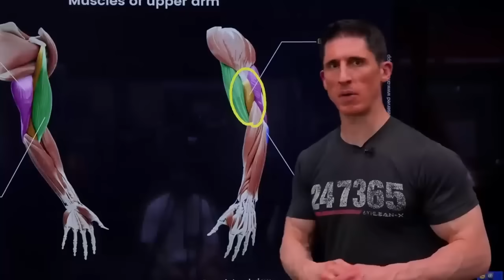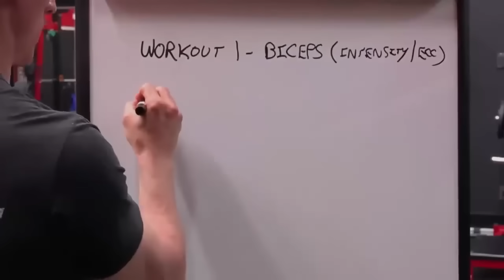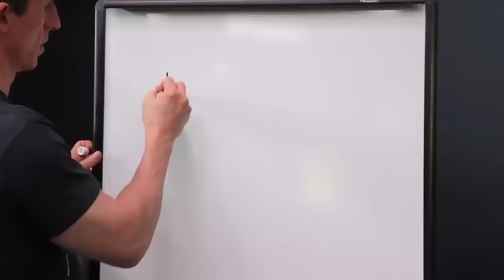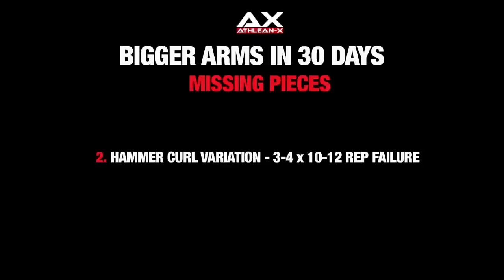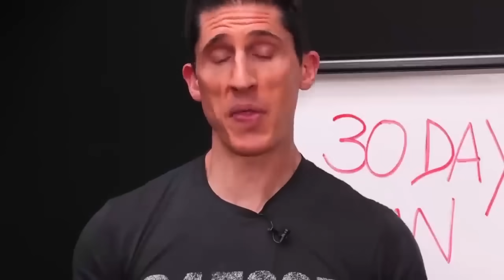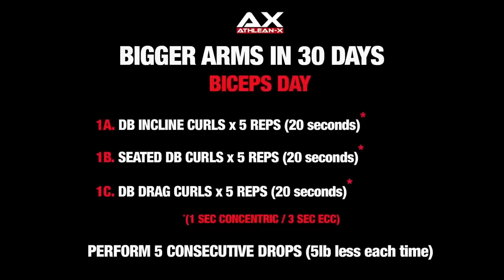5 Pasos para Brazos Más Grandes en 30 Días ¡GARANTIZADO!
Cuando se trata de llenar las mangas de tu camisa, es importante tener en cuenta que estás buscando desarrollar el tamaño general, que incluye la altura de los bíceps y el grosor de los tríceps. No solo eso, sino que también debes entrenar el braquial, que a menudo se descuida cuando se trata del desarrollo general de los brazos, algo que no se puede pasar por alto. Pero como sabemos, no es solo el hecho de que vamos a entrenar estos músculos lo que marcará la diferencia, sino cómo los entrenaremos para que los brazos llenen esas mangas.

El primer concepto a cubrir que asegurará el crecimiento es entender el concepto de ir hacia y a través del fallo. Sabemos lo importante que es entrenar hasta el fallo cuando se trata de desarrollar músculo nuevo, por lo que tiene sentido que este estilo de entrenamiento se incluya en nuestras rutinas de brazos cuando se trata de desarrollar brazos grandes rápidamente. Pero cuando tenemos la oportunidad de continuar más allá del fallo, eso es algo que debemos aprovechar para generar un mayor crecimiento.

¿Cómo llevamos nuestros sets al fallo y a través de él? Bueno, es fácil introducir técnicas como series descendentes y series mecánicas. Puedes hacer esto fácilmente al "recorrer el estante" con un curl de bíceps (comenzando en un extremo del estante, trabajando hasta el fallo, luego tomando las siguientes mancuernas más livianas y continuando de la misma manera hasta llegar al último par de mancuernas). O incluso un “recorre la pila” para jalones de tríceps (siguiendo el mismo concepto, pero bajando el peso de la pila en lugar de bajar el peso de las mancuernas). También puedes introducir series mecánicas como los que he mostrado en la serie Dolorido en seis minutos.

Para desarrollar brazos grandes, no es necesario que te alejes de la sobrecarga excéntrica. Asegurarnos de incurrir en daño muscular excéntrico en nuestro entrenamiento será siempre una de las claves para el crecimiento muscular. Como sabemos, la sobrecarga excéntrica es uno de los tres principales impulsores de la hipertrofia, por lo que es importante aprovechar la capacidad de este método para desarrollar músculo. Algunos excelentes ejercicios en los que puedes incorporar esto de manera fácil y segura son la extensión de tríceps recostado y el curl inclinado. Cuando alcanzas el fallo, el peso se puede dejar caer al suelo de manera fácil y segura. Una buena cosa a tener en cuenta es que la bajada excéntrica del peso debería tomar unos 3 segundos en completarse.

Cuando se trata de entrenamiento con sobrecarga excéntrica, es posible que el dolor sea un factor limitante, por lo que es importante estructurar correctamente la división del entrenamiento para que tengas suficiente tiempo para recuperarte entre sesiones.

Ahora, si quieres desarrollar brazos grandes que llenen las mangas de tu camisa, también debes trabajar en el ancho de tus brazos. La mejor manera de desarrollar ese ancho es enfocarte en el braquial y darte un entrenamiento dedicado como lo harías con cualquier otro músculo. Para trabajar preferentemente al braquial, debes incluir ejercicios como el curl de martillo y el curl de martillo cruzando el cuerpo. Ahora, uno de los beneficios adicionales de entrenar el braquial no es solo el ancho del brazo, sino también la altura del pico del bíceps. Atacar a este músculo es una forma segura de ayudar a aumentar el tamaño de los brazos para llenar las mangas de la camisa.

Algo que no creo que reciba suficiente atención son los ejercicios de tríceps con peso corporal y, al dar un enfoque adicional aquí, podrás desarrollar brazos más grandes más rápido. El punto de agregar ejercicios de tríceps con peso corporal es que te permite un volumen directo adicional que, dado que no hay una sobrecarga excéntrica, no afectará a la recuperación. Adoptar un enfoque más metabólico con estos ejercicios mantendrá tu cuerpo descansado, recuperado y listo para más trabajo.

Cuando se trata de desarrollar cualquier músculo, sabemos que desarrollar la conexión de los músculos con la mente es importante y será clave para desarrollar cualquier grupo muscular, especialmente uno que tengas problemas para desarrollar al momento. Al agregar series flexibles, podrás desarrollar esta conexión con el tiempo para crear un mejor crecimiento muscular y bíceps y tríceps más grandes.

Si estás buscando un programa de entrenamiento completo paso a paso que lleve tus entrenamientos al siguiente nivel, asegúrate de visitar athleanxespanol.com y encontrar el programa de entrenamiento que coincida con tus objetivos.

Para más videos sobre cómo tener brazos más grandes y los mejores ejercicios para hacerlo, asegúrate de suscribirte a nuestro canal de YouTube y recuerda activar las notificaciones para que nunca te pierdas un nuevo video cuando sea publicado.